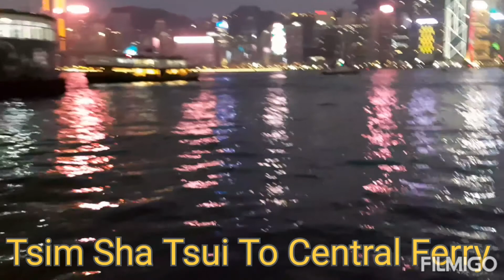Star Ferry Hong Kong / Tsim Sha Tsui - Central